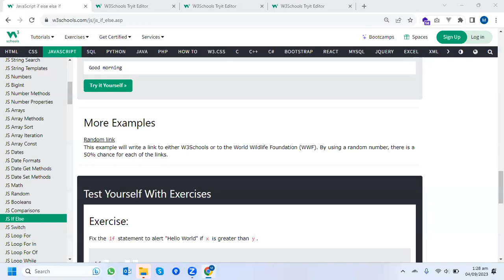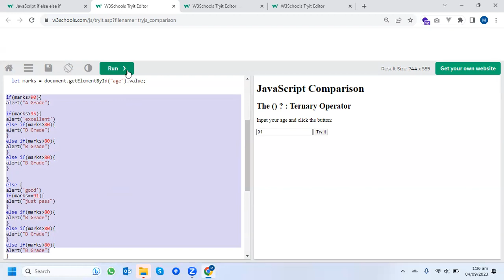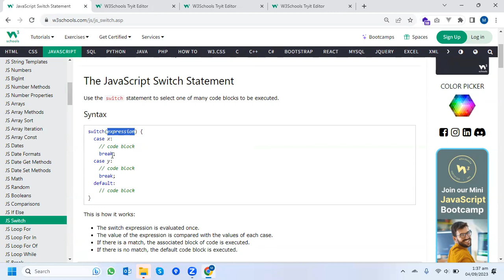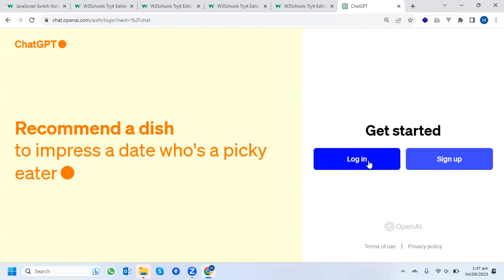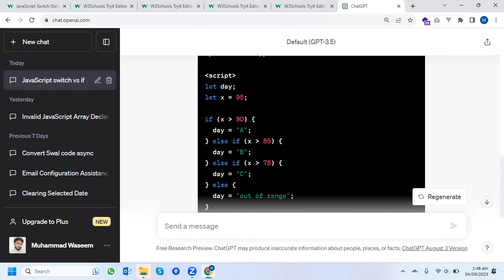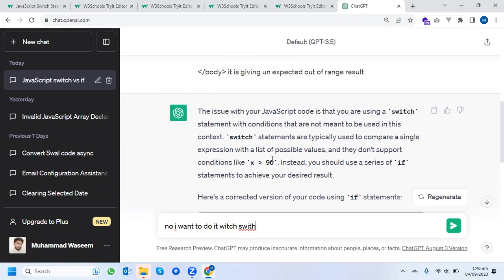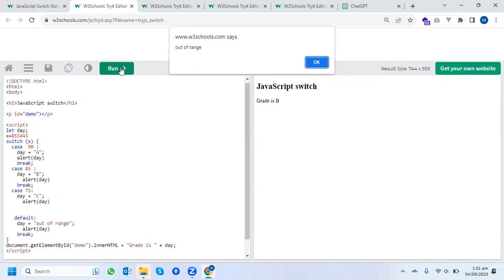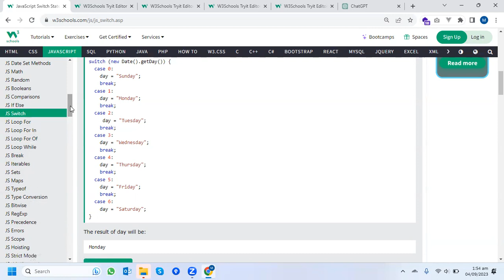JavaScript Nested if, Switch Case for Advanced Decision-Making | Js Lec 16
JavaScript Lecture 16: Exploring Nested if Statements and Switch Case for Advanced Decision-Making"

 **JavaScript Conditions (if else if) for Smart Decision-Making | JavaScript Lecture 15**

In this dynamic JavaScript lecture, unlock the power of conditional statements for smart decision-making in your code. We'll explore if, else if, and else statements, essential tools for creating dynamic and responsive applications.

📝 **Key Insights:**
- **Conditional Statements:** Understand the role of if, else if, and else in controlling the flow of your JavaScript code.
- **Decision-Making Logic:** Learn to implement smart decision-making logic using conditional statements.
- **Practical Examples:** Dive into real-world examples demonstrating the application of if else if statements.

🌐 **Course Details:**
This lecture is a pivotal component of our comprehensive JavaScript series, designed to empower you with the skills needed for efficient and responsive web development.

🔍 **Additional Keywords:**
JavaScript conditions, if else if statements, decision-making in JavaScript, JavaScript tutorial, web development.